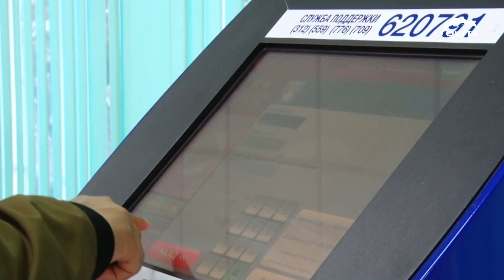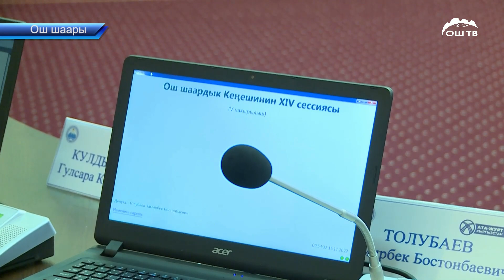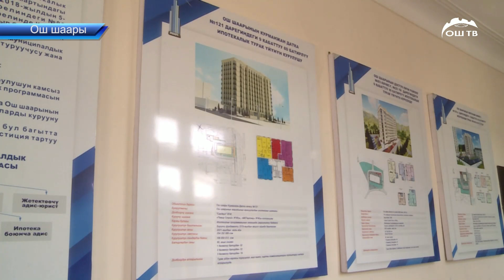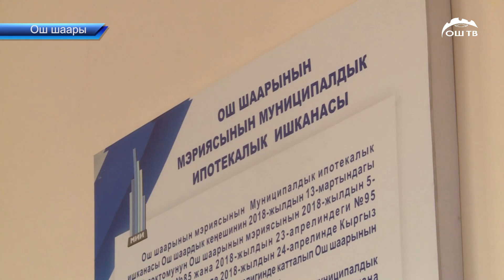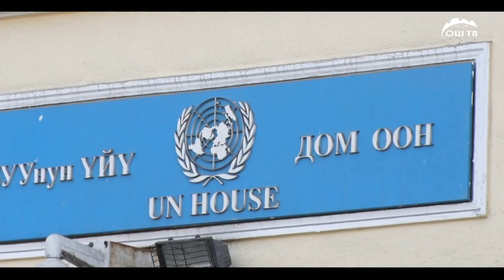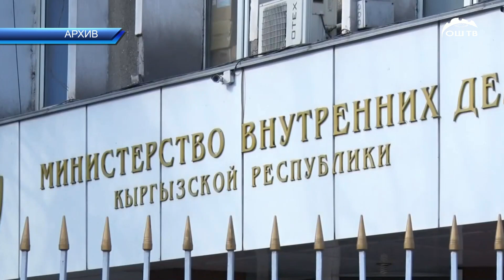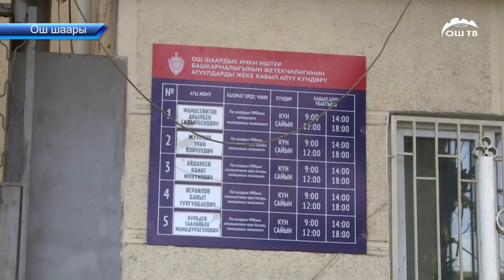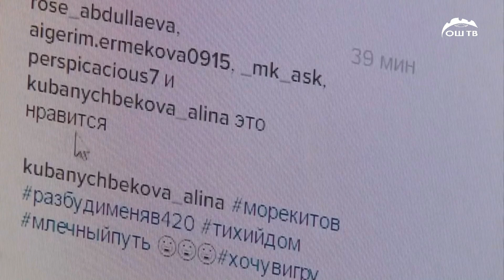Күндүзгү ЖАНЫЛЫКТАР топтому 18.11.2022